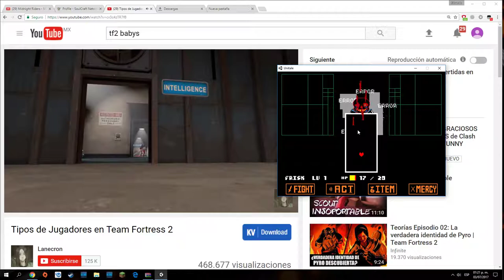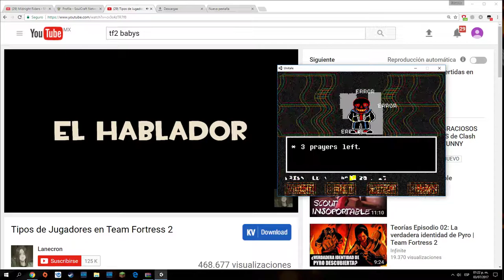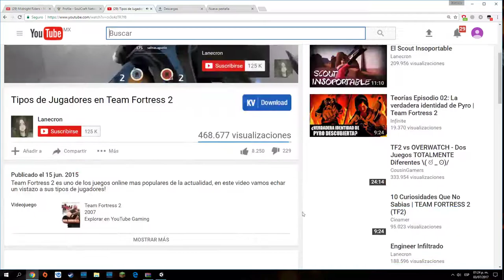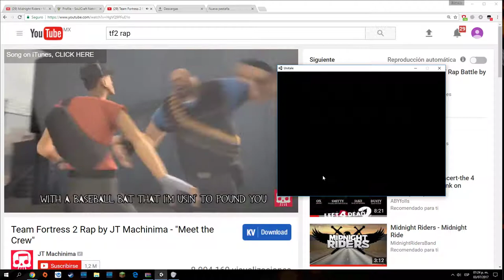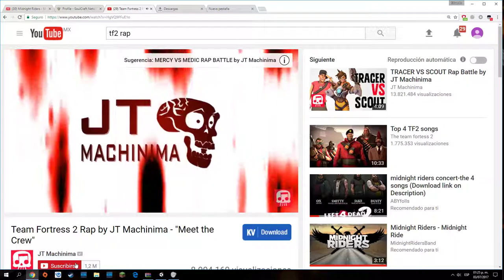Minecraft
GPU: GeForce GTX 770
CPU: Intel(R) Core(TM) i5-3570K CPU @ 3.40GHz
Memory: 16 GB RAM (15.96 GB RAM usable)
Current resolution: 1920 x 1080, 60Hz
Operating system: Microsoft Windows 10 Pro